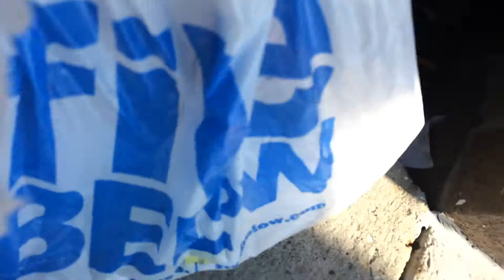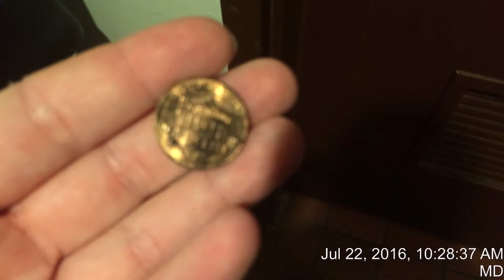CAT SCARED OF SUNGLASSES!